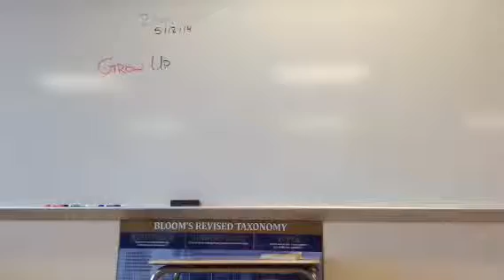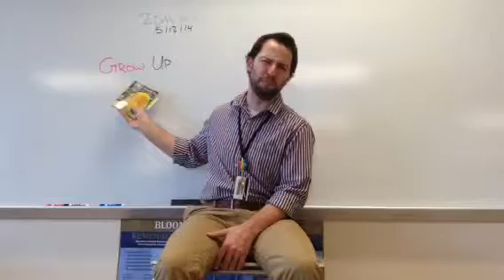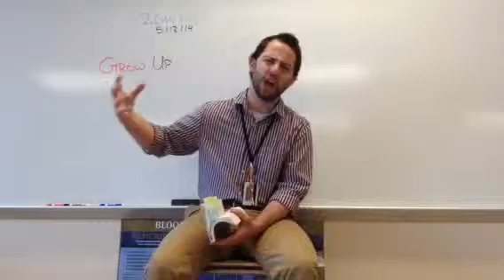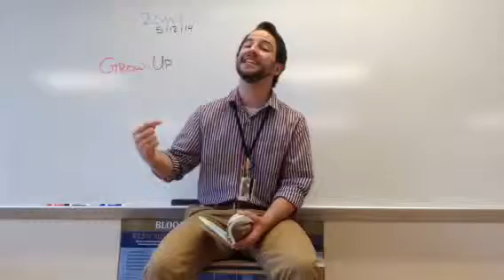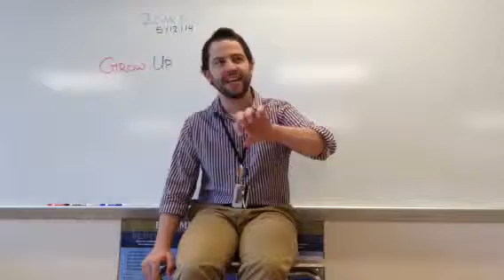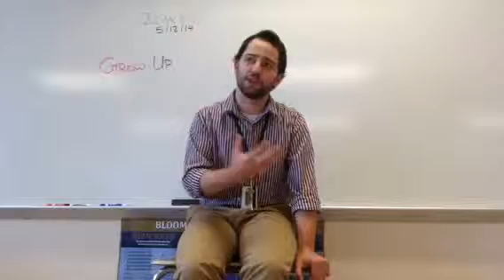Today in 11 (or less) 5/12/14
It's ALL coming together in a wonderful way... Life inspires art, which imitates life, which inspires CONNECTION!!! Beautiful!!!